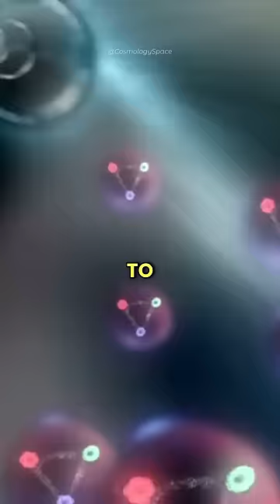The GOD Particles 1960s - The Large Hadron Collider Experiement 🤯 w/Brian Cox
Large Hadron Collider & The Higgs boson (GOD PARTICLES) explained by Physicist Brian Cox

In this mind-bending video, Prof. Brian Cox explains how The Higgs Particles and The Higgs Boson were discovered by the Large Hadron Collider (LHC) in Geneva, Switzerland. The Higgs, the Particle of God, was first proposed in 1964 by Peter Higgs, and later in 2012, scientists confirmed its existence through one of the most complex scientific experiments in the history of humanity. The Large Hadron Collider (LHC) has enabled scientists to confirm its existence through the ATLAS and CMS experiments. With stunning visuals and expert insights, this video is a must-watch for anyone interested in the mysteries of the universe.